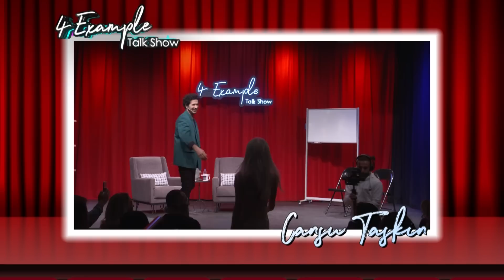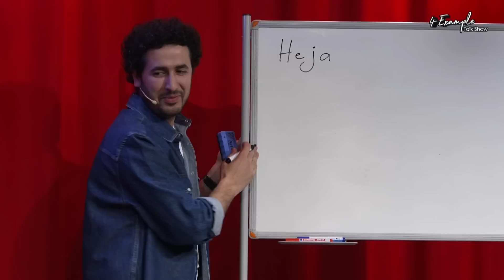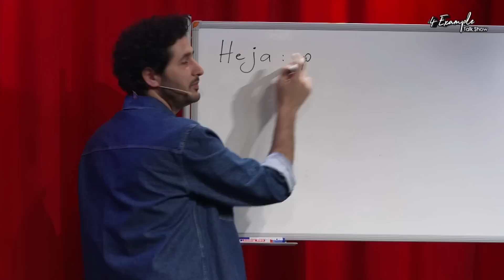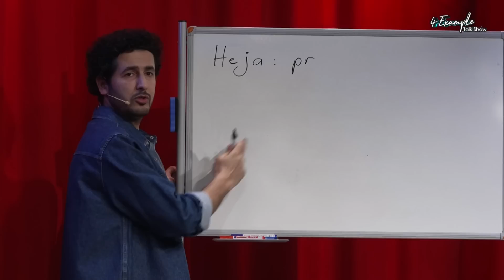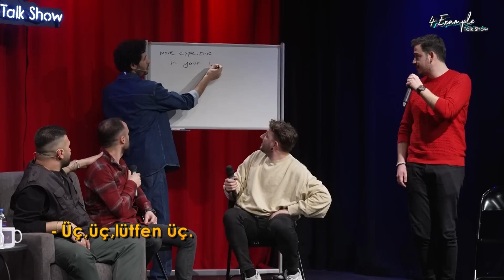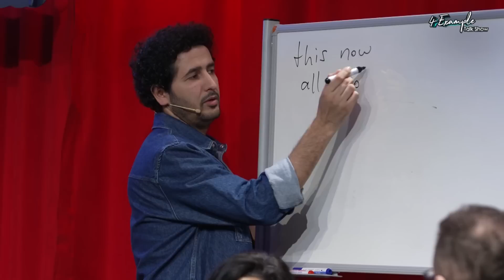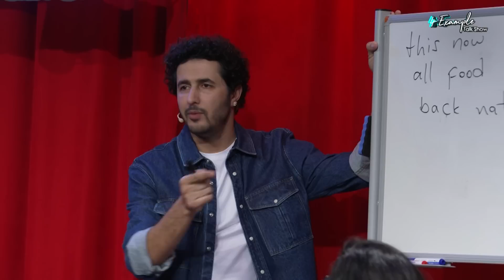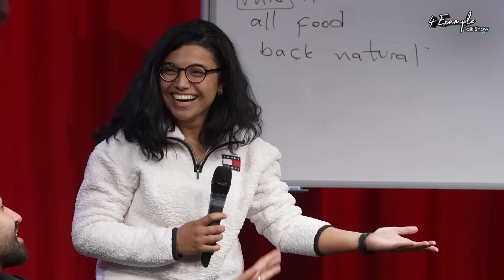4 Example Talk Show 7. Bölüm | Konuk: HEJA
İngilizce bilmeyenlere, İngilizce konuşturan program 4 Example'da 7. bölüm konuğu rapçi Heja.

(13:23) Umumi Tuvalet
(30:17) Aldatırken Yakalanma

iyi seyirler. 🍿📽️

Heja Kimdir?

Gerçek Adı Heja Dindar olan ünlü sanatçı, 21 Haziran 1991'de İstanbul'da doğdu. 2008'den bu yana Rap performansıyla beğeni topluyor. Heja,Sanatçı, 2009 yılında "Telaş" ve "Gayet Sade" isimli internet albümlerini yayınladı.2012 yılında Sansar Salvo ile babası "Selim Dindar" anısına "Anlat" adlı albüm hazırladı.

Anlat parçası ile popüler olan Heja,Heja ayrıca 7 Kurşun, Sahte Oyun (Ft. Xir Gökdeniz, Sansar Salvo, Özgür) ve Şarj Et (Ft. Fuat, Sansar Salvo) isimli parçaları da rap severlerin beğenisine sundu.Acapella/ Rap/ Freestyle tarzı şarkılar yapan Heja, O Ses Türkiye Rap'in sunucusudur.

Taner Çağlı Kimdir?

Bir toplumun DNA’sı konuştuğu dildir düşüncesiyle “Linguistik Genetik” kavramını yaratan ve bu alanda çalışmalar yapan Taner Çağlı, 1987 yılında Adapazarı’nda doğdu. İlkokulu İzmit’te, Ortaokulu İstanbul’da, liseyi yine İzmit’te tamamladıktan sonra Doğu Akdeniz Üniversitesi Mütercim Tercümanlık Bölümü’nü tam burslu kazanmış ve 2009 yılında mezun oldu.

Üniversiteyi bitirdikten sonra “her şeyi eş zamanlı çeviren bir yazılım icat etme” hayaliyle İstanbul’a gelen Çağlı, bir yandan ‘simultane çevirmenlik’ yapmış diğer yandan hayalini gerçekleştirecek know-how’ı geliştirmeye devam etmiştir. Bu esnada, her şeyi çeviren bir yazılım yapmaya çalışırken aslında devasa bir ‘eğitim sistemi’ yarattığını fark etmiş ve bütün dikkatini bu alana vermiştir. 12 Yıldır, ana dili Türkçe olan binlerce kişiye İngilizce öğretmiş olan Çağlı, şu anda hem öğretmeye devam etmekte hem de Dil Mektebi A.Ş.’nin başkanlığını yürütmektedir.